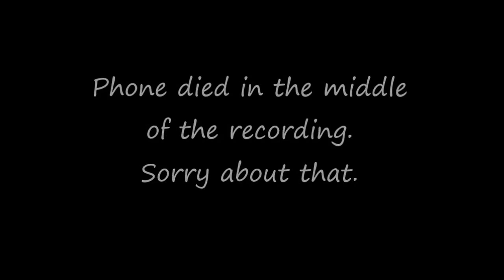How to get out of duct tape. Survival situation!